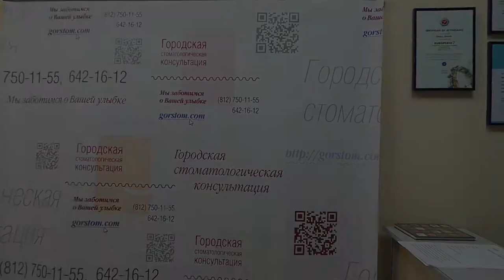Отзыв о семинаре 14-15 сентября. Олег Александрович Филимонов.